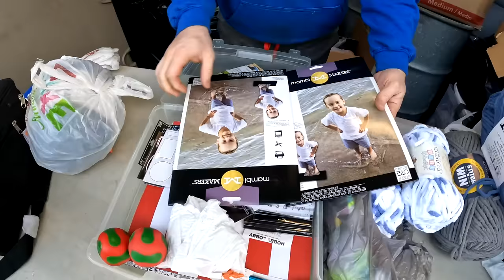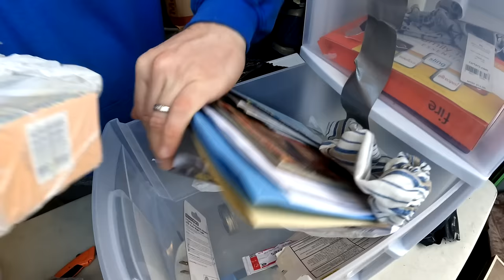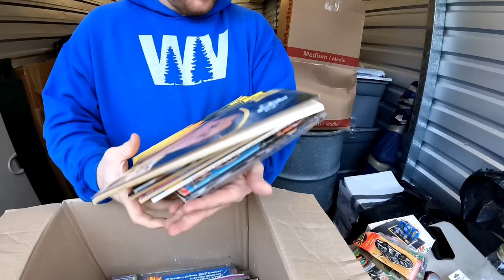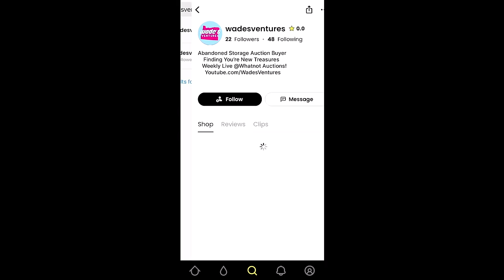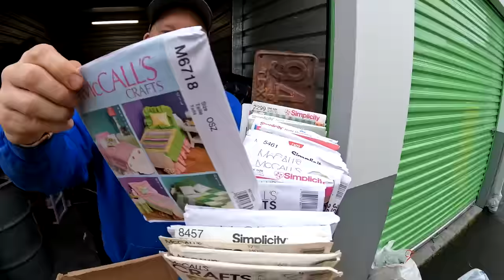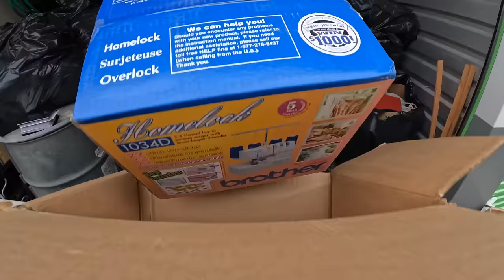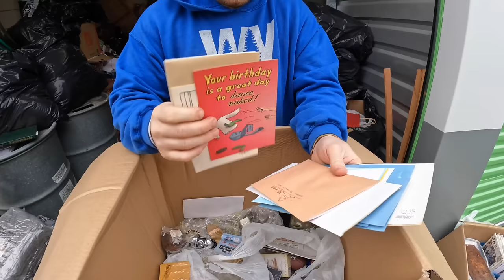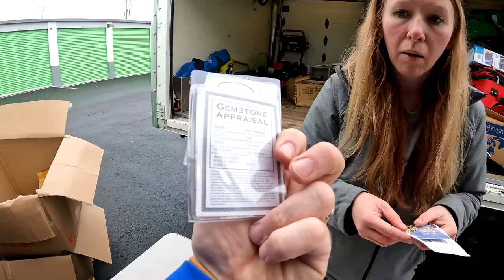Storage Locker Fortune Abandoned For Anyone To Find